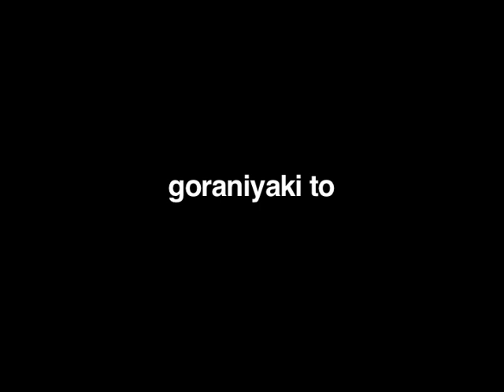گۆرانيه‌كى تۆ ..هونه‌رمه‌ند سه‌لاح مه‌جيد 2014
به‌رنامه‌ى گۆرانيه‌كى تۆ ،،هونه‌رمه‌ند سه‌لاح مه‌جيد
له‌ئاماده‌كردن و مونتاژ وده‌رهێنانى  ..شوان تاليب